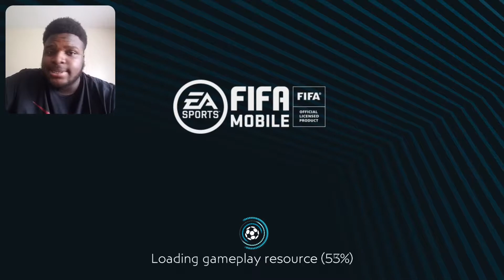RETRO STARS- I GOT 99 OVR WIJNALDUM-FIFA MOBILE 20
a little shocked i got him

Intro
New effects :) | Template#21 Free To Use.
by CJ39Fx
Outro
Epic Colorful Outro #8
created by CresentXR